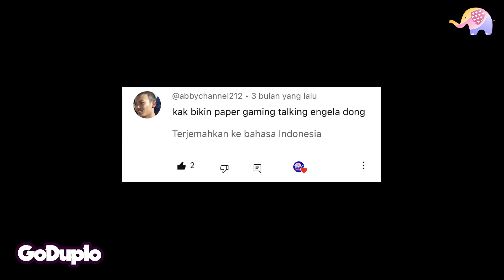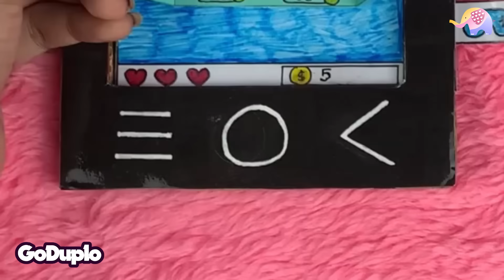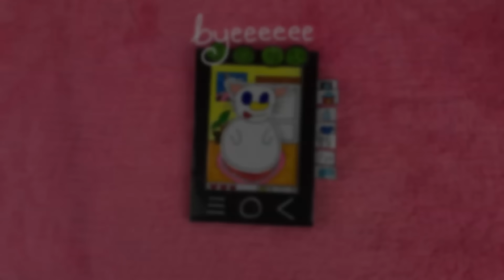Paper Gaming Talking Angela Di Paper IPAD Baru - Goduplo TV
Bestiii,hayo siapa kemarin yang request paper talking angela?
Nih aku buatin bestie,karena aku punya ipad baru dari kardus huehehe..
Yuk kita mainin bareng bestie.
Semoga terhibur.

Mainan di video ini : Buatan Sendiri